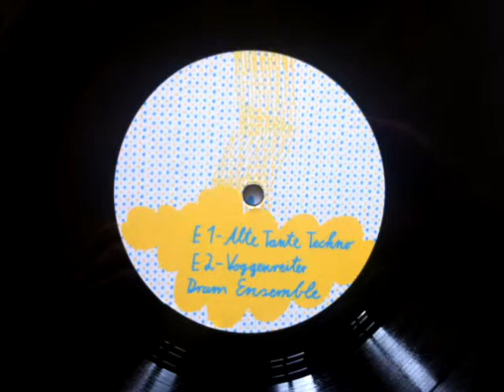Matthias Speck_Alte Tante Techno (Gratwanderung Musik #2)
taken from the album "Zehn" released on Gratwanderung Musik on 2nd April 2014